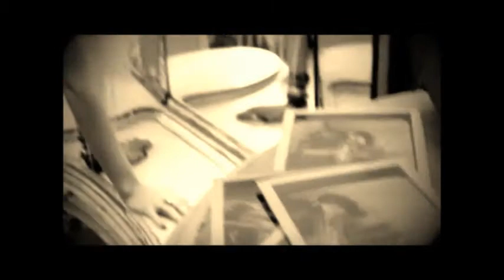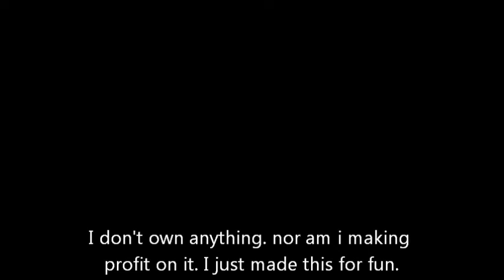Tom Hiddleston- You And I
took me 4 hours to complete. then it broke. so  i had to do it all over again. i dont own anything. nor am i making profit.this is just for fun only